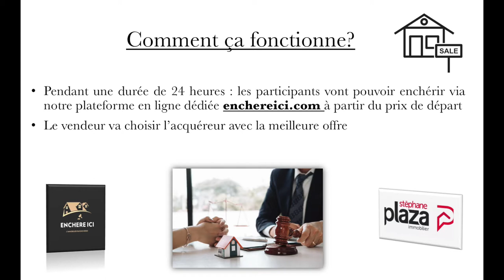BREST SAINT-MARC LE GUELMEUR MAISON D'ARCHITECTE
XCLUSIF ! : VENTE INTERACTIVE A PRIX PROGRESSIF - VISITE VIRTUELLE ET VIDEO IMMERSIVE INTERIEURE DISPONIBLES SUR NOTRE SITE.
Thierry vous présente cette rare Maison d'architecte de 1991 située dans une rue calme, dans le secteur recherché du GUELMEUR, rue Montcalm. Nous sommes à deux pas des commerces et des commodités. Avec 165 m2 habitables la demeure se compose : d'une entrée avec rangements, d'un WC séparé, d'une cuisine aménagée-équipée ouverte sur séjour, d'un espace de vie lumineux avec de grandes ouvertures offrant une pleine vue sur la rade de Brest ainsi que la presqu'île de Plougastel.
A l'étage 3 chambres dont une suite parentale, 1 salle de bain et une salle d'eau, 1 WC séparé. Au RDC, vous y trouverez deux espaces de vie un espace salon et un espace bureau ouvert sur une terrasse pouvant devenir la quatrième chambre et d'une buanderie. Grand garage indépendant. Le tout  ayant été bâti par un architecte de renom sur un terrain de 460 m2 arboré et clos. Référence 2732P-TM.
DETAIL DE LA VENTE INTERACTIVE A PRIX PROGRESSIF :
Le prix de départ de recevabilité des offres est de  495.000€ (honoraires inclus) et les participants pourront enchérir par palier de 5.000€ pendant 24 Heures (prolongation si une offre est déposée dans les 2 dernières minutes).
Les offres seront reçues en ligne sur la plateforme "ENCHERE ICI" le 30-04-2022 à 12:00 (Europe/Paris), à la manière d'une enchère progressive jusqu'au dimanche 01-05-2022 à 18:00. * (prix du mandat 600.000 € FAI)